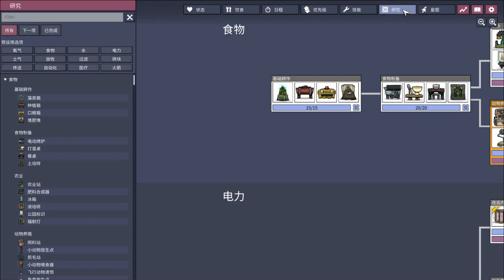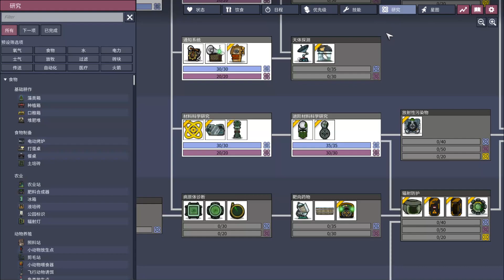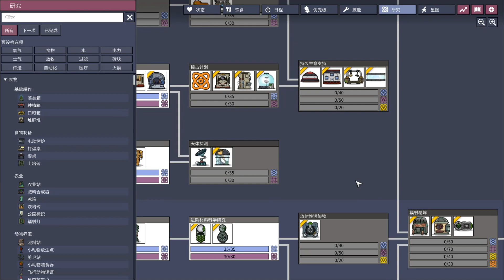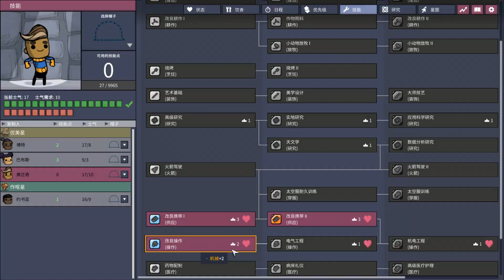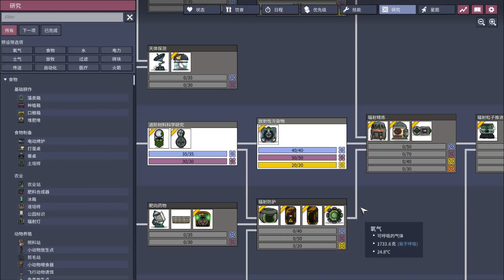【缺氧】DLC正式版 人力輻射粒子生產器！ 07 | oxygen not included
BGM名字:
ウキウキららら